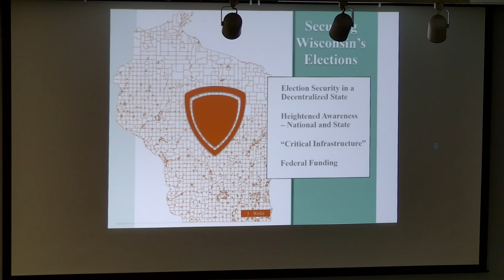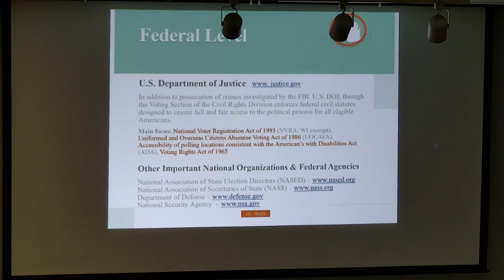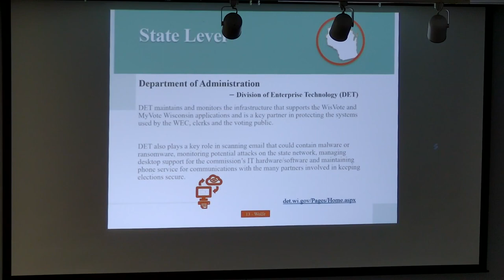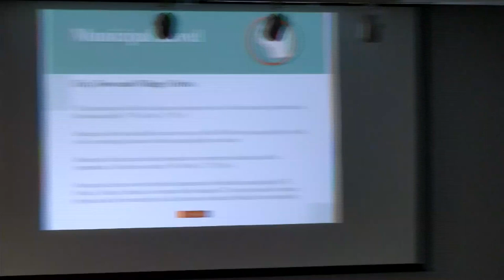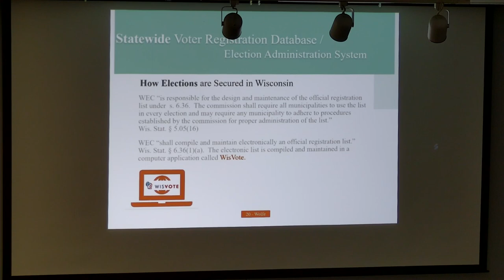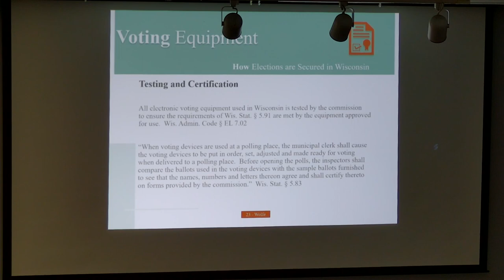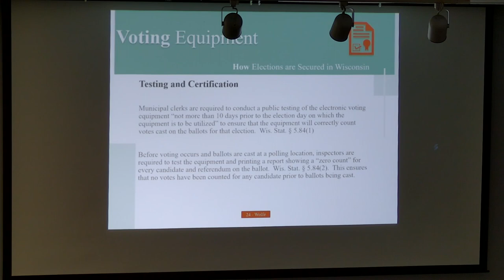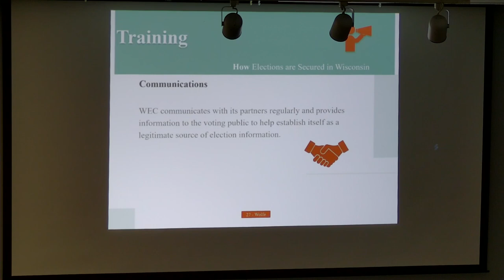Winchester Academy: Why You Can Trust Wisconsin's Election System